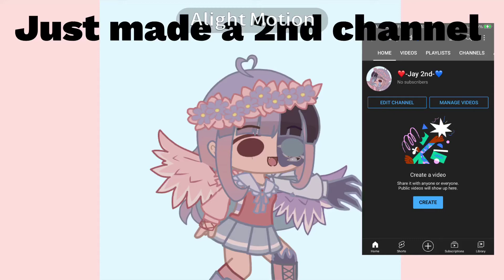I MADE A 2ND CHANNEL